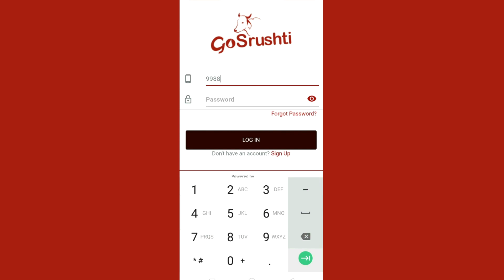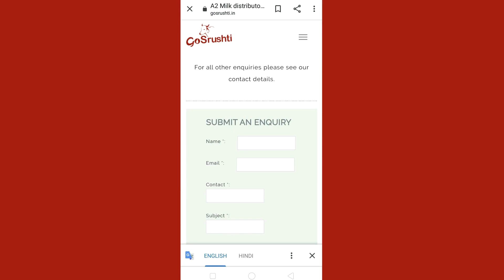A2Milk Vs. A1Milk - GOSRUSHTI A2 MILK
A2 Milk - Gir Cow Milk
• Indian Desi cows like Gir, Sahiwal, etc. produce A2 milk which contains A2 Beta casein.
• Indian Desi Cows have humps on their back and it has vein which is called ‘SuryaKetu Nadi’ which absorbs sunlight.
• A2 milk also contains ‘Colostrum’ like human mother’s milk.
• Desi cow milk only contains the A2 protein and no A1 protein.
• High level of Omega 3 that cleans the cholesterol deposits of blood vessels.
• Cerebrosicles present in A2 milk increases brain power.
• A2 milk is easy to digest and can be consumed from children to adults.
• Strontium of A2 milk enhances the body immunity and protects from harmful radiation.

A1 Milk - ORDINARY MILK
• Jersey, Holstein Friesian, etc. cows produce A1 milk which contains A1 Beta casein.
• All ordinary milk has a mixture of A1 and A2 proteins.
• A1 milk doesn’t have ‘Colostrum’.
• A1 milk can be harmful to human body and is not as healthy and effective for brain development.
• A1 milk is indigestible due to lactose intolerance.
• Beta – casomorphin-7(BCM - 7) is released during the digestion of A1 beta-casein which may be linked to Type 1 Diabetes, Heart diseases, infant death, autism and digestive problems.
• Autism, Schizophrenia, Stomach Ulcer, Type 1 diabetes & cardiac disease.
• Holsteins and Friesians are not native breeds of India.